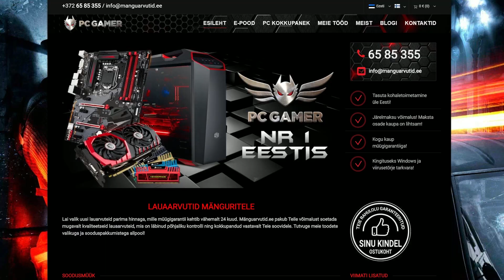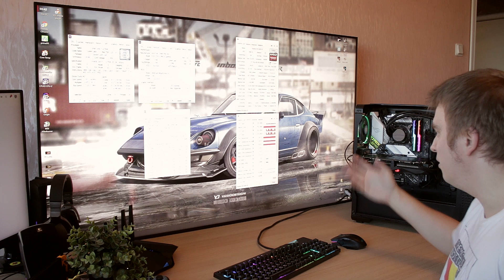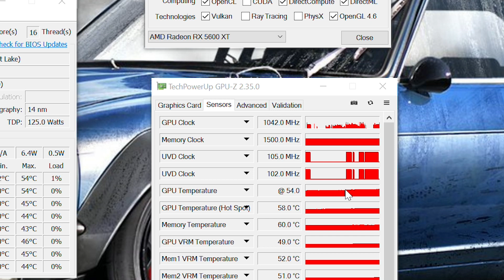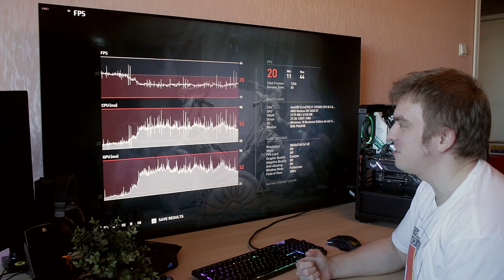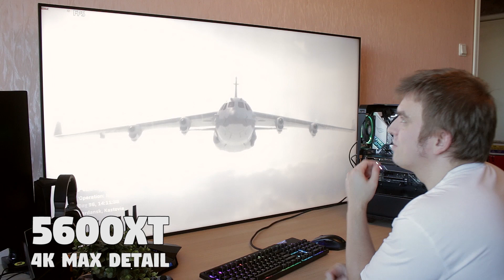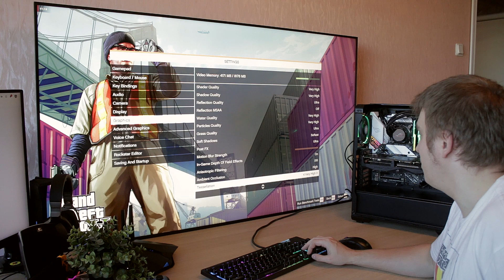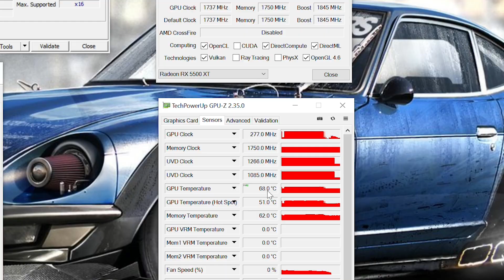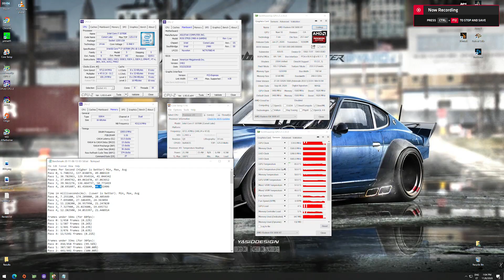ASUS ROG RX5500XT versus TUF RX5600XT Ülevaade 4K testides!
Uurisin kahte kaarti AMD poolt järgi mida ilmselt nii mõnigi inimene oma uude arvutisse lisamas on.. kuna 4K teste väga keegi ei tee antud kaartidega siis otsustasin ise just sellel resol vaadata kuidas need kaardid hakkama saavad :)

Jälgige mind ka Instagramis!